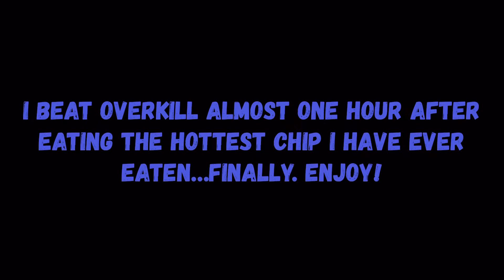Beat Saber - | Overkill | - Expert +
Finally beat this song!!! It only took two years, off and on. But here it is. There are a couple of other Expert + songs as well. Getting so much better at playing Beat Saber. On to Ghost now. It will be done!!!

HAVE A SAVAGE DAY!!!